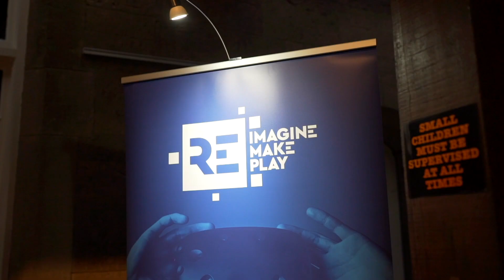MIC'D at the Museum.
MIC'D (Made In County Down) at The Museum.
Behold this magnificent summary of what was a glorious night of local talent showcased in the epic surrounds of North Down Museum, Bangor.
Video by Chris Mills.